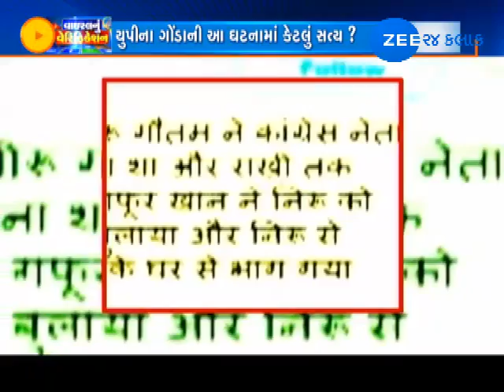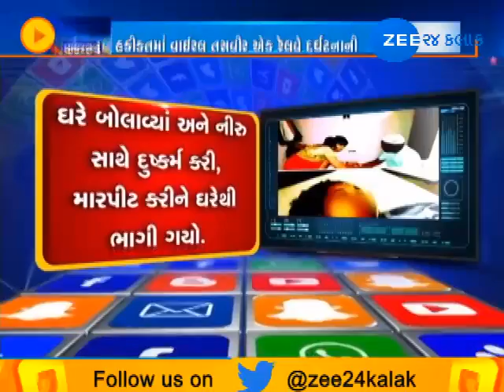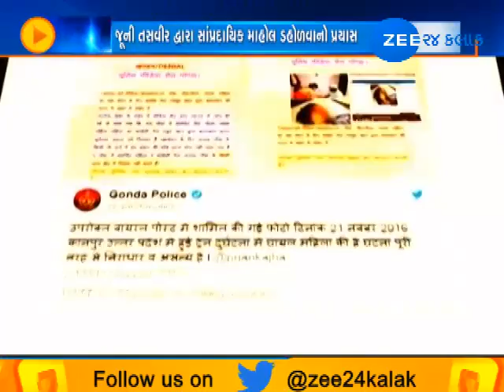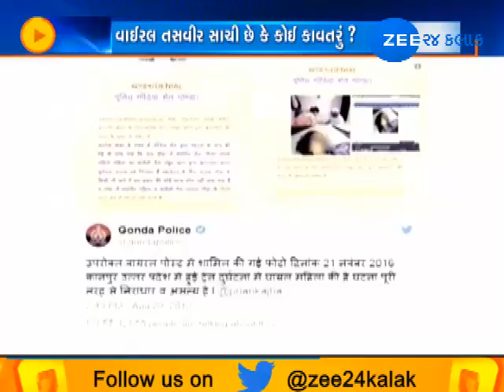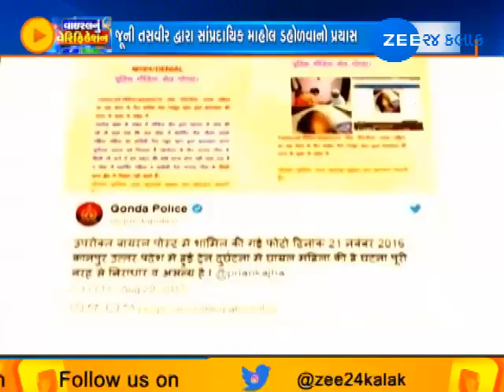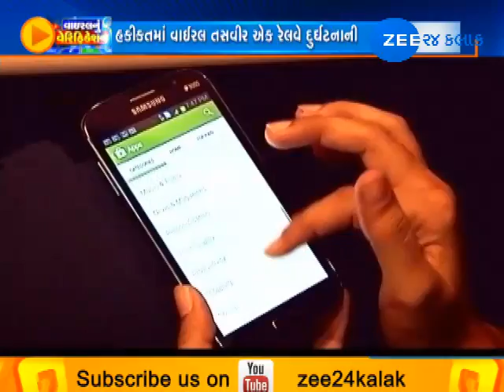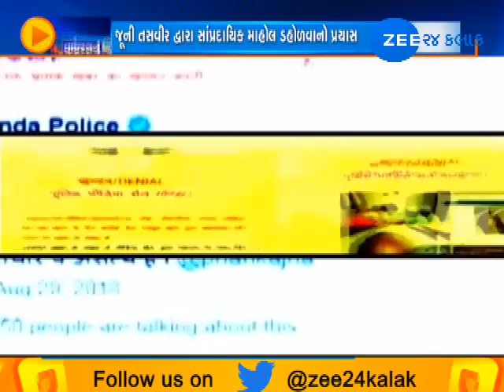Fake News Of Muslim Man Raping His Rakhi Sister Making Rounds, FIR Registered Against Three